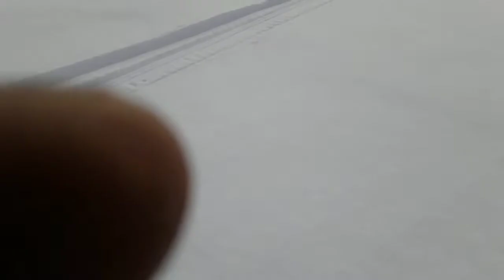поход в тайгу 2021-2022